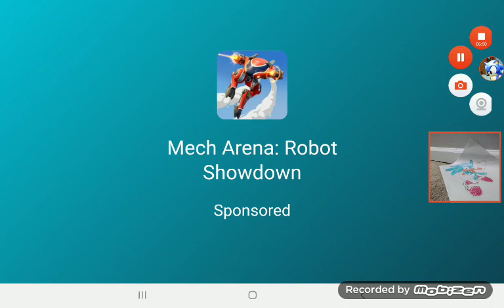Sonic plays Sonic CD (palm tree picnic) and (collusion chaos)